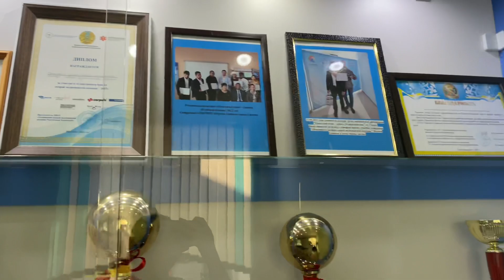VLOG:Один день из моей жизни || Я на практике || Скорая машина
Я учусь на последнем курсе в медицинском колледже. И сейчас я прохожу государственную практику на центральной станции. Набираюсь опыта)